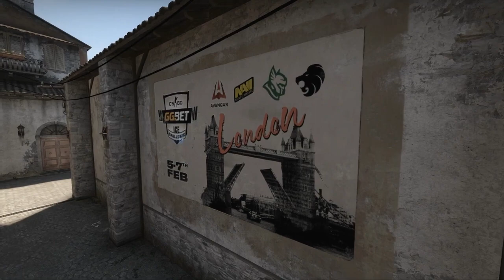North vs AVANGAR | GG.BET ICE Challenge 2019 | Map3 | CSGO